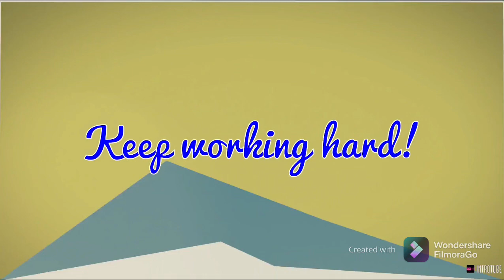Let’s get 200,0000 subscribers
Before we start this video make sure to subscribe and turn on post notifications and leave a like and comment down below ⬇️ and also it’s not true that I ignore my girlfriend for 24 hours